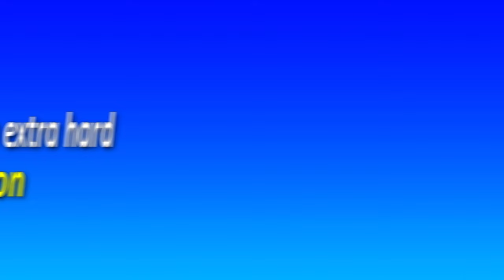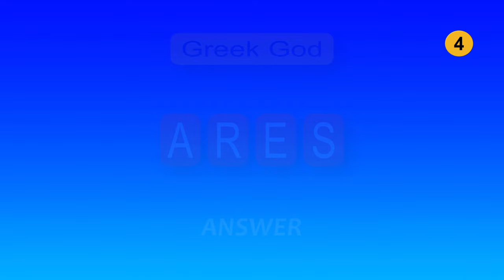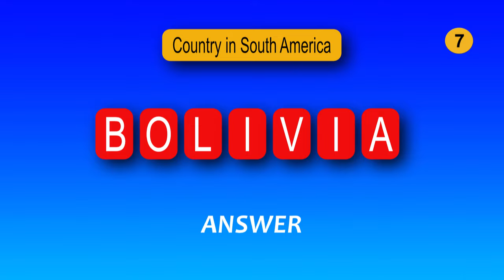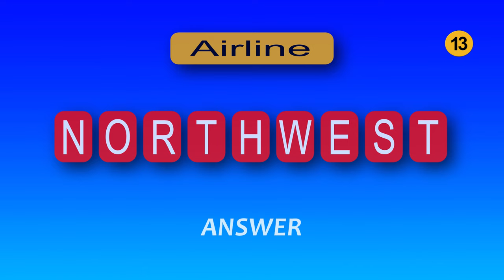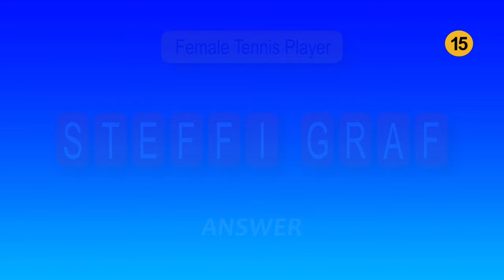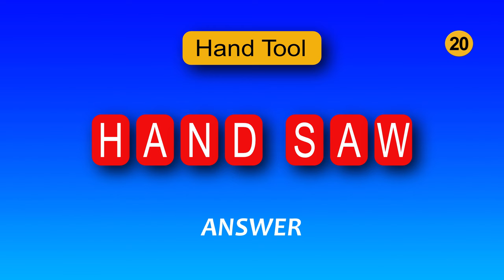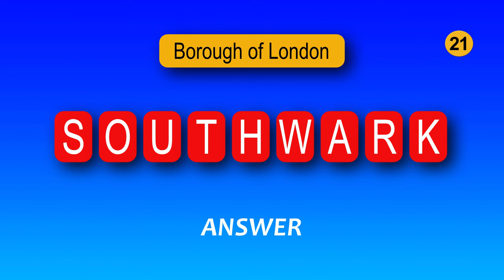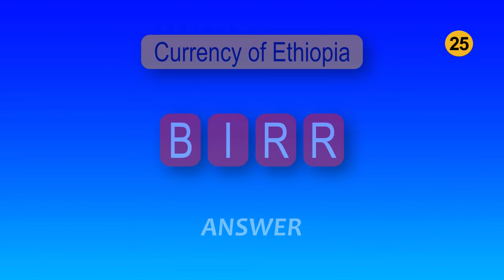What About Your General Knowledge? 26x Mixed Guess the Word Quizzes, Brain Training Quiz